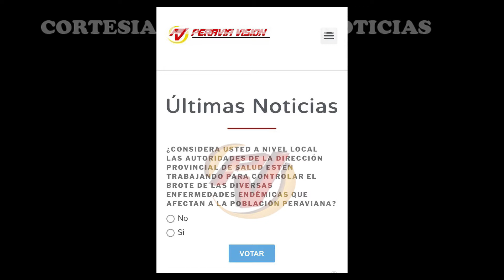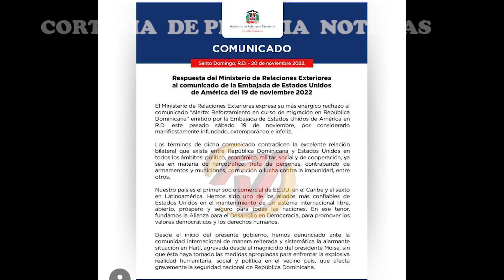Población teme provincial de Salud Pública no tenga control sobre enfermedades endémicas actuales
La población considera que la Dirección Provincia de Salud Pública no está trabajando para el control de las diversas enfermedades endémicas que actualmente afectan a la población, esto según lo reflejado en la reciente encuesta que de manera semanal pone a disposición de sus usuarios este canal a través de su página